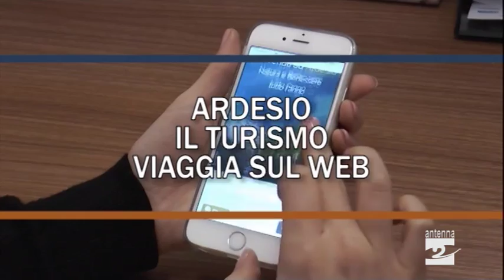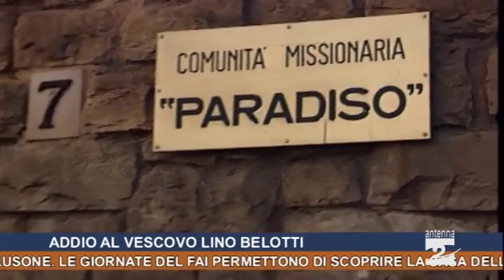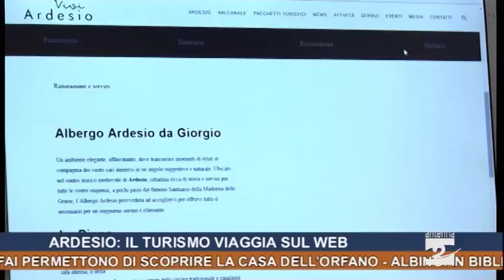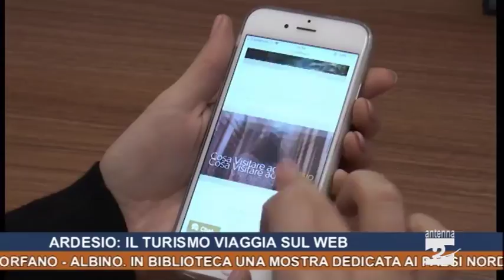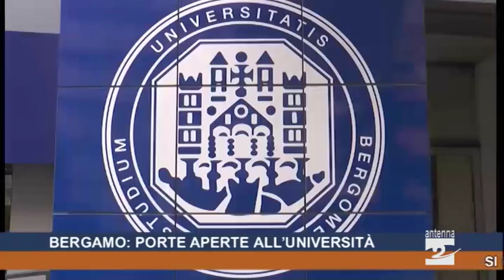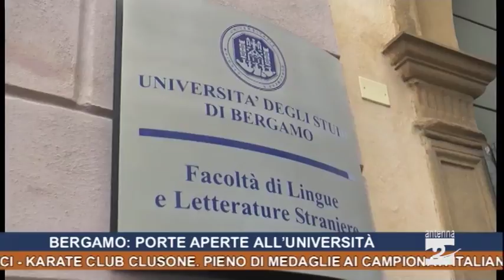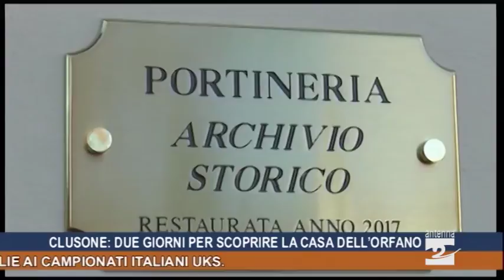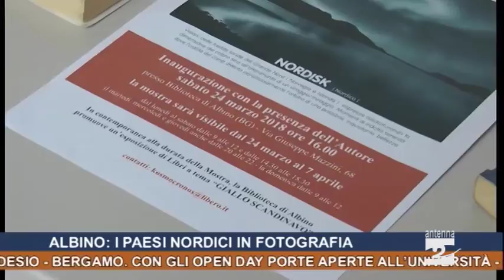Antenna 2 Tg 23 03 2018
Si è spento monsignor Lino Belotti, vescovo ausiliare emerito di Bergamo. Era nato a Comenduno di Albino.
Ardesio. Pacchetti turistici online con il nuovo sito di Vivi Ardesio.
Bergamo. Con gli open day porte aperte all’Università.
Clusone. Con le Giornate del Fai la possibilità di scoprire la Casa dell’Orfano.
Albino. In biblioteca una mostra dedicata ai paesi nordici.
Karate Club Clusone. Pieno di medaglie per il  ai campionati italiani Uks.